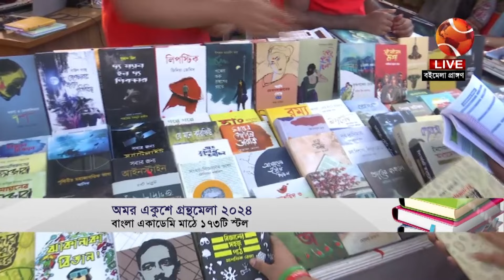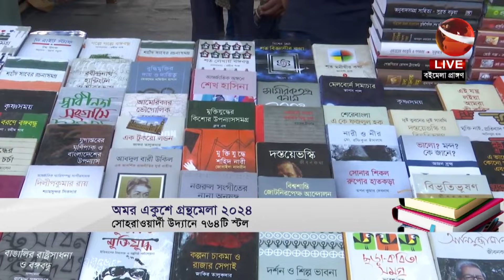"একজন নারী আম্পায়ার" | বর্ণমালার বই মেলা | Bornomalar Boimela | Episode 17 | ১৭ ফেব্রুয়ারি ২০২৪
»» Office Address:
Bangladesh.